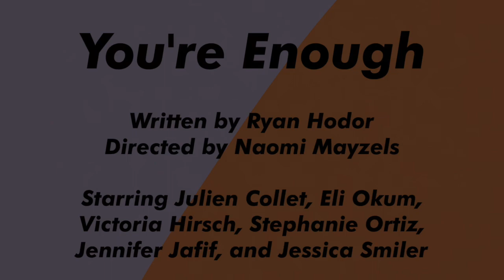BHHS' Drama Lab One Acts - Wednesday Night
These one-acts were all written and directed by students of the 2020 Drama Lab class. Performed on February 5th, 2020.

One acts featured:

"Dial Tone" ~ 0:00:04
Written by Julien Collet
Directed by JR Visconti
Starring:
Miles Platt
Will Judd
Emma Maurer
Ryan Hodor

"Heartbreak" ~ 0:11:46
Written by Emma Maurer
Directed by Chloe Levine
Starring:
Taylor Fuchs
Manuela Torres
Jeremy Stuart
Lorena Hagivreta
Myles Smith

"You're Enough" ~ 0:21:01
Written by Ryan Hodor
Directed by Naomi Mayzels
Starring:
Julien Collet
Eli Okum
Victoria Hirsch
Stephanie Ortiz
Jennifer Jafif
Jessica Smiler

"Lunch Break" ~ 0:37:20
Written by Taylor Fuchs
Directed by Emma Maurer
Starring:
Jeremy Stuart
Ryan Hodor
Miles Platt
Manuela Torres
Chloe Levine
Jessica Smiler

"Final Judgement" ~ 0:43:40
Written by Victoria Hirsch
Directed by Jennifer Jafif
Starring:
Eli Okum
Stephanie Ortiz
Naomi Mayzels
Myles Smith
JR Visconti

"This Is A Show That Will End" ~ 1:03:10
Written by Miles Platt
Directed by Victoria Hirsch
Starring:
Julien Collet
Taylor Fuchs
Will Judd
Lorena Hagivreta